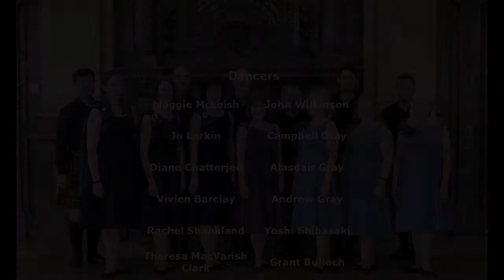The Pink Triangle (RSCDS Edinburgh)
"The Pink Triangle" is a 32 bar Strathspey for six couples in a six couple triangular set from a collection of Scottish Country Dances to celebrate the 90th Anniversary of the Edinburgh Branch of the Royal Scottish Country Dance Society in 2014.

This dance was devised by Tim Bolton-Maggs, RSCDS Edinburgh for Sid Taylor who was intrigued to hear about the Edinburgh Gay Gordons so commissioned one of her folk music friends to write 'The Pink Triangle'. Sadly, Sid died of cancer before the dance was premièred at the Gay Gordons' ceilidh in December 2012.
The original tune, “The Pink Triangle” was written by Jon Bews.

The music was recorded by Graeme Munro and his Scottish dance band on the RSCDS Edinburgh 90th Anniversary recording.

Special thanks to everyone who has assisted this project.

The dances have all been filmed in the historic City Chambers located in the heart of Edinburgh’s Old Town - a UNESCO World Heritage site.  We are very grateful to our Honorary President, the Lord Provost for allowing us to film in the main Council Chamber which is full of character and grandeur. It is dominated by an impressive dome stained-glass ceiling and features a striking fireplace. Murals depicting the Coats of Arms celebrating the marriages of the Kings and Queens of Scotland encompass the room.